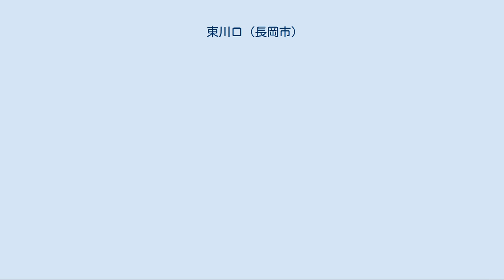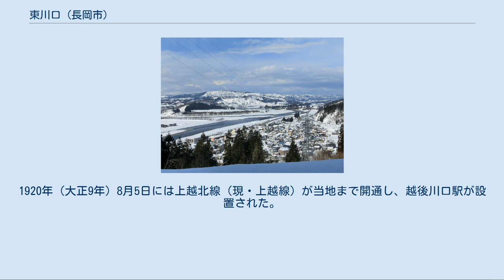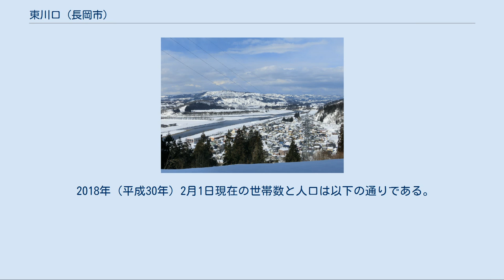東川口 (長岡市)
長岡市の町・字
日本 」 新潟県 」 長岡市 」 東川口 (長岡市) 東川口（ひがしかわぐち）は、新潟県長岡市の地名。
以前は、北魚沼郡川口町大字川口（2010年（平成22年）3月31日以前）、北魚沼郡川口村（1889年（明治22年）以前）・越後国魚沼郡河口村（中世）などと呼ばれていた。
 東川口は、長岡市川口地区、旧・北魚沼郡川口町中央部の大字川口に相当する。
1889年（明治22年）の町村制施行に伴い成立した川口村（後の川口町）のうち旧・川口村にあたり、公共施設の集中する中心市街地である。
北西で牛ケ島、北で僅かに武道窪・木沢、南で中山に隣接している。
また、魚野川左岸の西川口とは川を隔てている。
西側を流れる魚野川右岸の河岸段丘にあたり、川口町時代から左岸の西川口に対し東川口と呼ばれることもあった。
2010年3月31日、川口町の長岡市への合併の際、行政地名も東川口と改称した。
 東川口市街と、魚野川と信濃川の合流点。
 この地は和名抄の魚沼郡剌上郷にあたり、当地内の川合神社は478年頃、雄略天皇治世の創建といわれている。
この川合神社には、前九年の役（1051年 - 1062年）のさいに源義家が馬具の一種である泥障（あおり）を奉納したと伝えられている。
 中世に入り、この近辺は藪神ノ内と呼ばれ、下川郷十九半名の一部として新田一族の田中氏の支配下にあった。
戦国期に入ると当地近辺は河口村と呼ばれるようになった。
1542年（天文11年）に起きた天文の乱において、当地を治める田中太郎左衛門長義が越後国守護・上杉定実の側につき、守護代・長尾為景と対立したが、為景没後は自己の自立化の承認と引き換えに後を継いだ守護代・長尾晴景に帰服した。
 江戸時代に入ると、河口村はもっぱら川口村と表記されるようになり、高田藩に属した。
1647年（正保4年）、川口村の中林庄之助が中新田を1694年（元禄7年）には中林太左衛門が中林新田を開いた。
また1649年（慶安2年）、妙見（長岡） - 川口 - 和南津の渡し - 堀之内に至る佐渡金山からの輸送路として使用された佐州三路のひとつである三国街道の新道が開削され、当地に本陣がおかれた。
川口宿のある三国街道は中越・下越各藩の参勤交代路として利用されたほか、佐渡奉行の通行や鉱山水汲人夫の目籠送りなどのさいは関東へ最短距離の往還路として利用された。
また、上田郷や妻有郷への物資輸送基点としても発達した。
川口宿は本陣の置かれた中林家を中心とする30軒強の一本町であったが、脇本陣は寺院が勤めたほか問屋や馬指がそれぞれ1軒あるのみで旅籠は1軒もなかったが、参勤交代や目籠送りなどの公用には多くの労力が必要であったため、近隣からの助郷が大規模に徴用された。
これに伴い、川口村では宿役160石が石高から免除されている。
 江戸初期を通じて川口の産業的基盤が急速に整備され始めた。
1685年（貞享2年）に描かれた『川口組大絵図』によれば、1643年（寛永20年）に魚沼郡を8分割した川口組は新道島から稗生村に至る広い地域を範囲としていたが、川口本陣を持つ川口村は組の中心的な役割を果たし、中林家が川口組大肝煎の任についた。
組内助郷制が布かれた川口本陣は組内助郷人馬の触出権を持ち、その範囲は川口組のみならず小千谷組にも及んだ。
 水運においては、六日町から川口に至る上田船道が整備され、船方仲間が形成されていた。
河岸にあたる河戸が六日町・浦佐・小出島・堀之内・川口に置かれ、下り荷として木呂・ぼい・木炭・青苧・蝋実・山菜・農産物などが、上り荷に塩・海産物・紙・煙草・茶・陶器・酒などの日用品が運ばれていた。
このほか、船方仲間は1698年（元禄11年）には船会所取り決めにより魚沼郡の蔵米川下げにあたったほか、安永年間（1775年頃）には栃尾の蔵米川下げも請け負っていた。
 江戸初期に高田藩に属していた川口村は、1681年（天和元年）の越後騒動の結果、高田藩が改易されると江戸幕府の直轄領である天領となった。
1743年（寛保3年）、川口村は幕府（魚野川右岸）と糸魚川藩（魚野川左岸）の相給となり、それぞれ「御領川口」「私領川口」と呼ばれるようになった。
 このうち「私領川口」は1834年（天保5年）に天領に復すと同時に分村・独立し、1861年（文久元年）には西川口村と称した。
 村の石高（村高）は、「正保国絵図」において101石余、「天和高帳」において547石余、「元禄郷帳」において927石余、西川口村分村後の「天保郷帳」に...